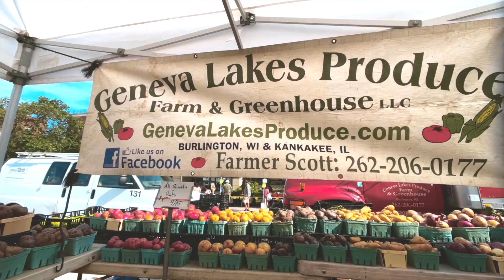Geneva Lakes Produce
Corban Koster of Geneva Lakes Produce talks about the difficulty of relying completely on Farmers Markets to sell produce and why he likes being a part of the online farmers market. He also talks about his families 3 generations of farming. Listen in for a great farm story.